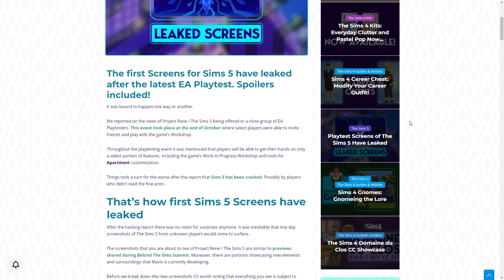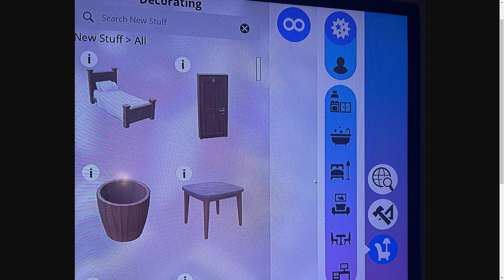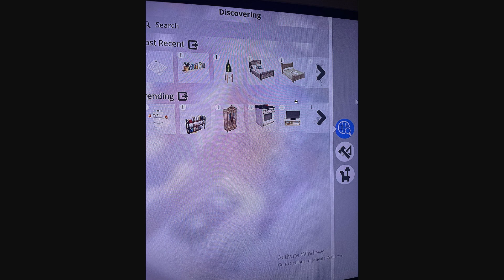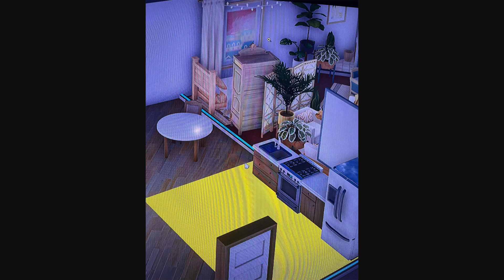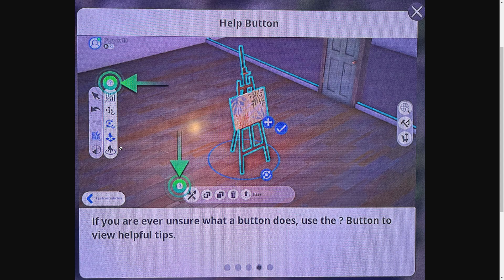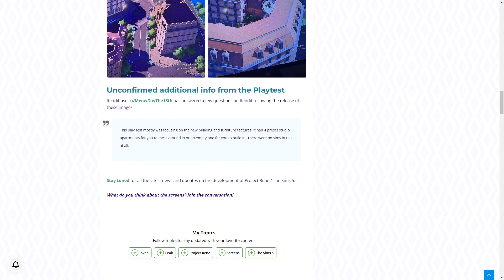NOWE ZDJĘCIA THE SIMS 5 (europejskie miasto!!)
Hejka WITAM! Dzisiaj filmik o NOWYCH ZDJĘCIACH THE SIMS 5! Widzimy w nich nowe apartamenty oraz europejskie miasto!  Zapraszam!

Jeśli film się spodobał to zachęcam do zostawienia łapki w górę i komentarza!